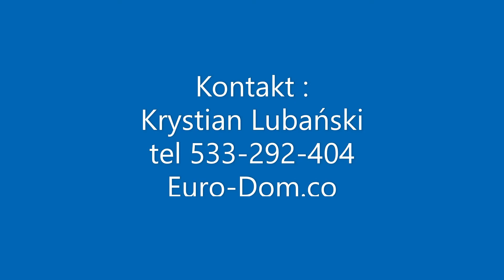Biuro Nieruchomości EURO-dom.CO przedstawia